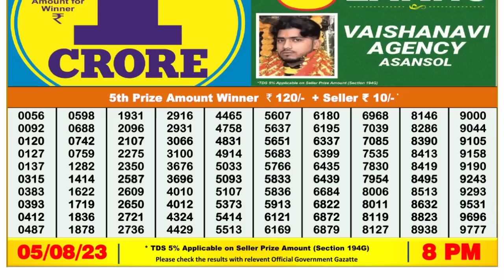Dear Lottery Sambad 8pm today 05.08.23 Nagaland State Lottery Result